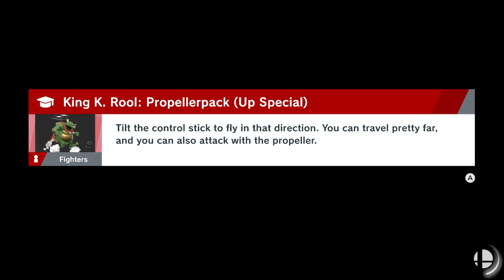Super Smash Brothers Ultimate Online Part 2